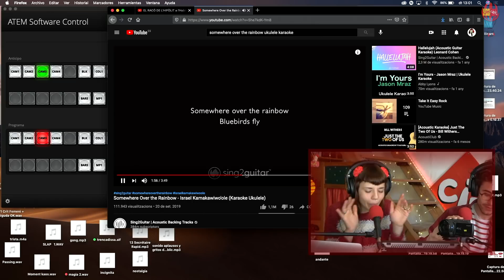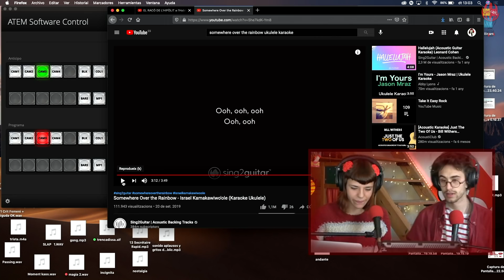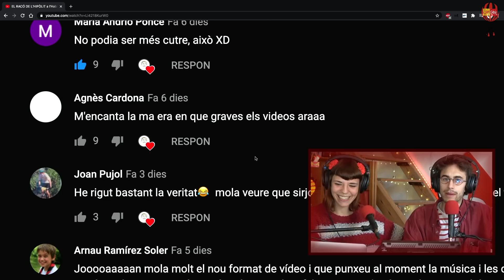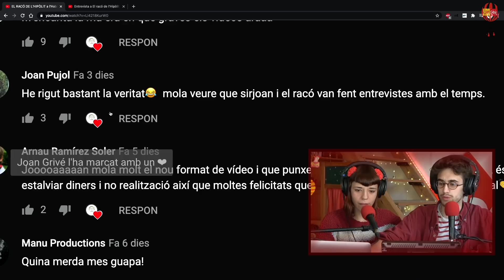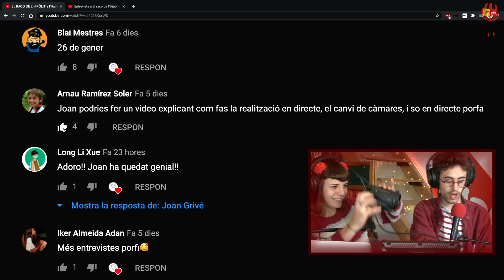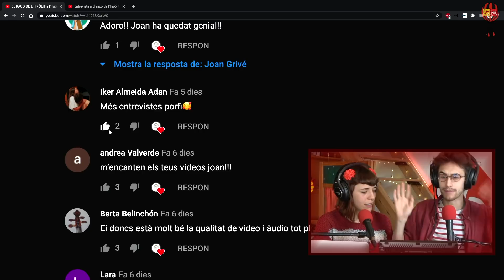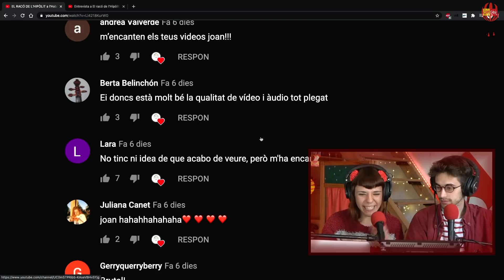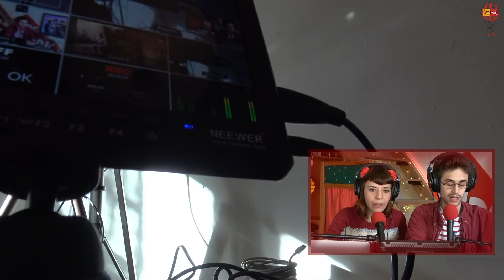Presentació de L'HABITACIÓ DE LES JOGUINES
Presentació de l'Habitació de les Joguines amb l'ajuda d'algunes preguntes del video anterior.
Un programa autogestionat per Luara Mateu i Joan Grivé.
Emissió pirata amb el suport incondicional del Cric Cric.